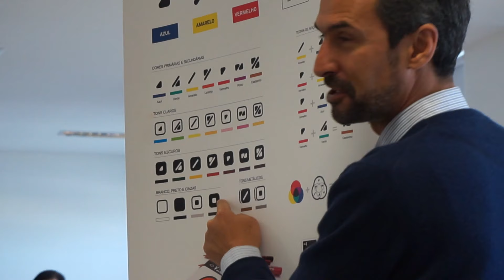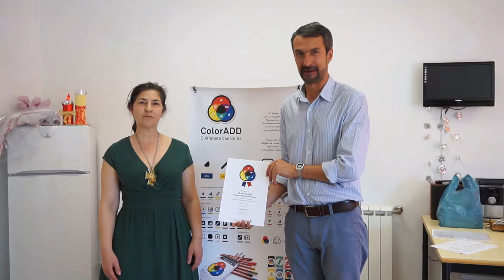ColorADD em Valpaços, 2019